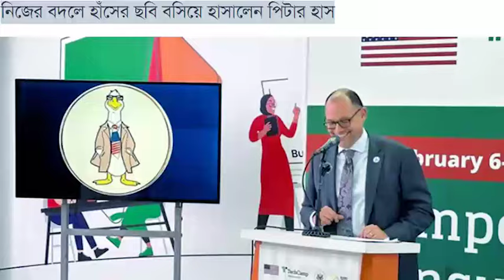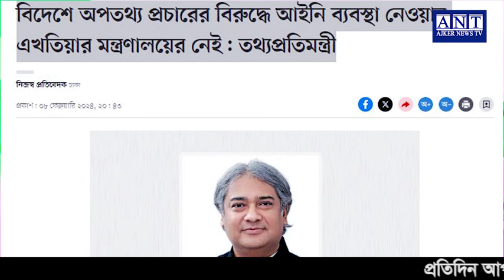এইমাত্র পাওয়া বাংলা খবর। Bangla News 10 Feb 2024 Bangladesh Latest News Today ll ajker news tv